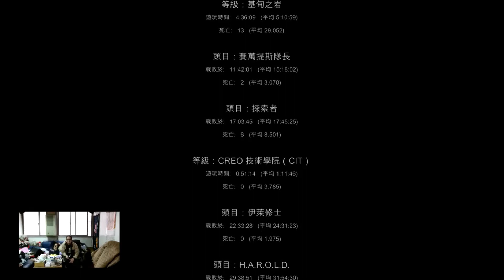小助手初次遊玩的各項數據統計與全球比較《機甲狂潮2》The Surge 2 - Xbox One X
覺得類魂遊戲都應該要來張這樣的統計才對XD，原來我玩一輪下來死80次左右…